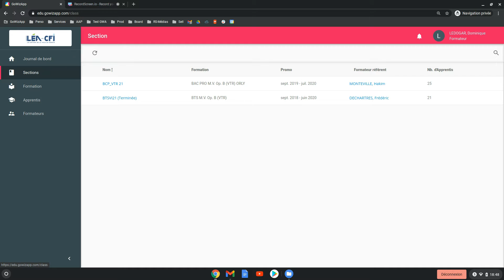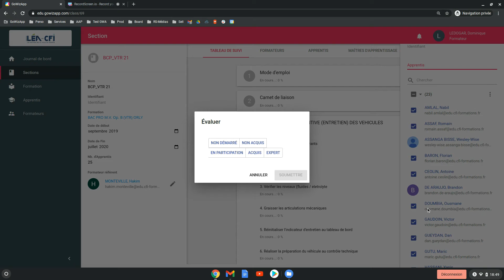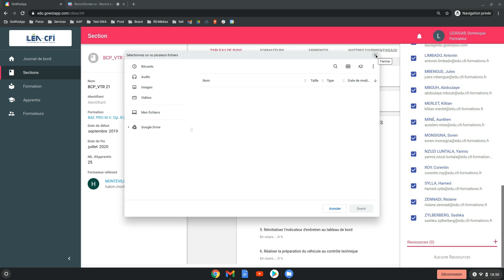FORMATEUR SURVOL CFI